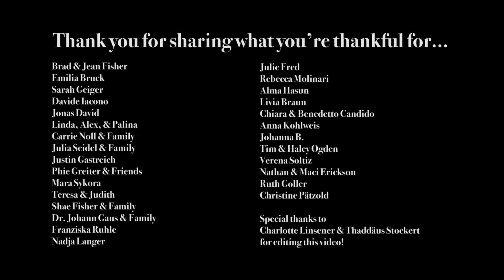Ian Fisher - Be Thankful [Official Video]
Ian Fisher's official music video for the song “Be Thankful” from the upcoming album, “American Standards”. Ian asked his fans to film what they’re thankful for and this is a collection of their videos.

Thank you to everyone who submitted videos!

Video Credits:
Cut by Thaddäus Stockert
Edited by Charlotte Linsener

Lyrics:

drove the Blue Ridge Parkway in an early morning haze
now the Smokey Mountains feel like they’re a million miles away
couldn’t get there fast enough, but didn’t have a clue
exactly where we were heading to
the radio was waving us through Eastern Tennessee
and Rocky Top was more than just a song that we would sing
I started waiting tables and you worked behind the bar
and all the while were reaching for the stars
time goes by while we’re busy making plans
too busy dreaming to see the good things we had
looking back I’d do it all again, but be thankful…
and we moved once and we moved twice and then we moved again
and ended up not far away from where it all began
everything was changing but if we’d have only known
when we were together we were home

Cowritten with Sarah Clanton
Ian Fisher - lead vocals / guitar
Ryan Thomas Carpenter - synth / percussion
Camillo Jenny - drums / percussion
Ollie Samland - pedal steel guitar
Ida Wenøe - backing vocals
Produced & Engineered by René “PRESSYES” Mühlberger
Mixed by Ben Majchrzak at Native Sound Recording
Mastered by Sam Irl